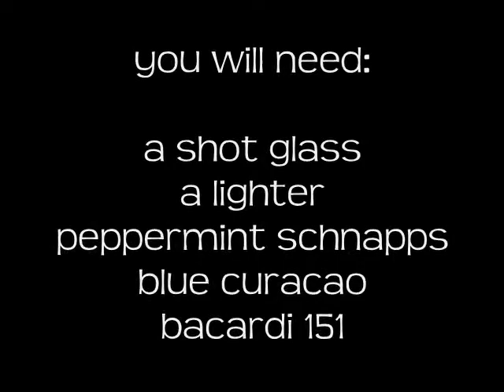flaming mouthwash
this shot looks ans tastes awesome, take it if you want to have great breath..seriously.